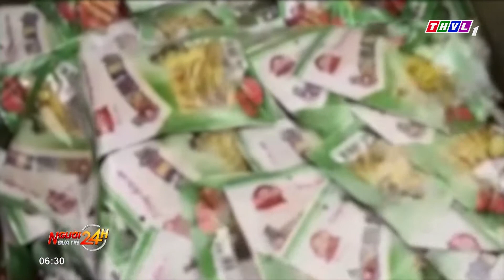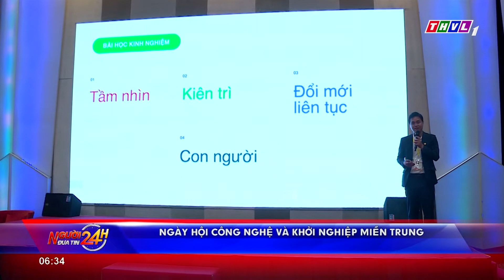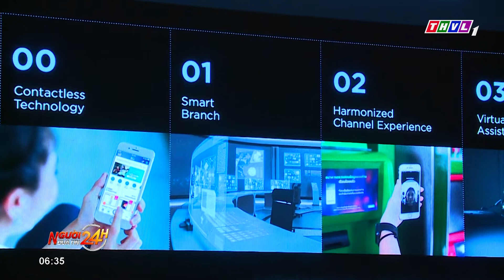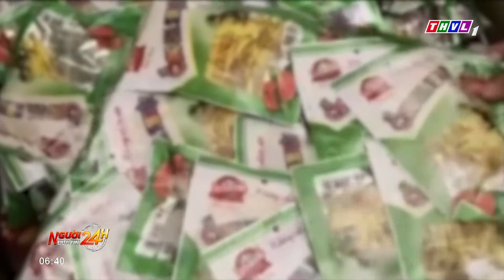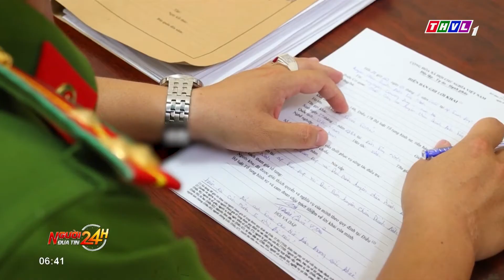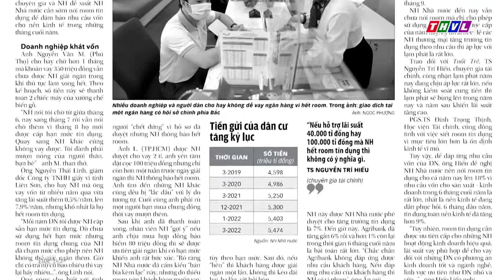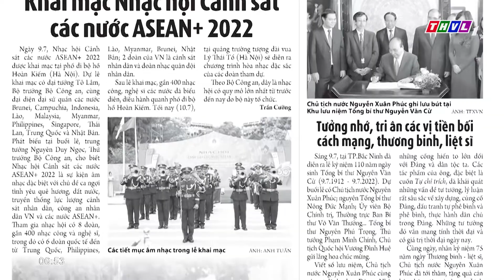Người đưa tin 24H (6h30 ngày 10/07/2022) - Số ca mắc sốt xuất huyết tại Đồng Nai tăng ...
Người đưa tin 24H (6h30 ngày 10/07/2022) - Số ca mắc sốt xuất huyết tại Đồng Nai tăng, thêm trường hợp tử vong

- Số ca mắc sốt xuất huyết tại Đồng Nai tăng, thêm trường hợp tử vong
- Xe container lật ngang khi vào cua tại Bình Dương
- Nghề nuôi ong trong hốc cây trên đỉnh núi Ngọc Linh
- Camera24H: Cảnh báo tai nạn từ quạt rơi